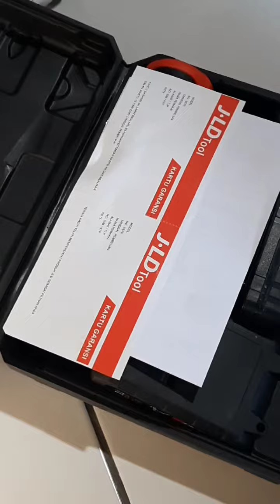Buka paket bor jld 36v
jld bor baterai
impack baterai